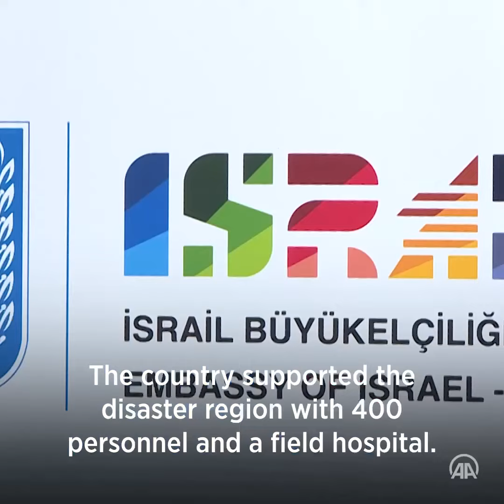Israel ready to assist quake-hit Türkiye for as long as needed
Israeli officials say the country will be supporting Türkiye, where the Feb. 6 twin earthquakes killed 45,000 people and left behind a trail of destruction, for as long as needed.

Israel was among the first countries that helped Turkiye with search and rescue efforts after the devastating earthquakes. The Israeli government and civil society organizations sent more than 400 tons of aid supplies, 400 personnel and a field hospital.

Karmit Berlinsky, a senior emergency operations officer with IsraAid, an Israel-based non-profit organization, said their teams were deployed to the disaster zone just a day after the quakes, and brought aid supplies, water filtration systems, hygiene kits, sleeping bags, and mats.

"We plan to stay for as long as we are needed here and that we can contribute. We have been deeply, deeply moved by the strength of the Turkish people and how they help themselves as well as their neighbors to overcome this tragedy," she told Anadolu in Adana, one of the 11 southern provinces struck by the tremors. Israeli officials gathered here on Thursday to donate 600 tents to AFAD, Türkiye's disaster management agency.

"Israel is really looking forward to continuing support for communities affected by this earthquake, for as long as we are needed here," she said.